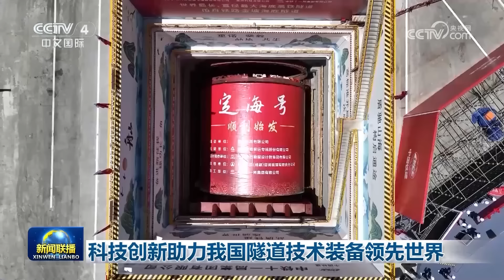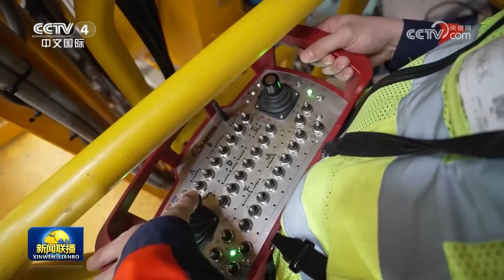【新思想引领新征程】完善现代旅游业体系 加快建设旅游强国 | CCTV「新闻联播」20240609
本期节目主要内容：
00:00 新闻联播要点汇总；
01:35 【新思想引领新征程】完善现代旅游业体系 加快建设旅游强国；
06:25 假日活动精彩纷呈 传统民俗迎端午；
08:45 端午假期文化演出市场缤纷多彩；
10:03 端午假期中短途出行占比较高；
11:06 【新闻特写】痴迷龙舟赛 感受“中国范儿”；
13:46 前4月我国服务贸易持续保持快速增长；
14:55 前4月我国轻工业经济运行延续回升向好；
16:28 科技创新助力我国隧道技术装备领先世界；
18:47 各地加快推进重大工程项目建设；
20:40 【在希望的田野上·三夏时节】高效农机助力夏收夏种提速增效；
22:40 华北黄淮等地高温天气持续 南方部分地区有暴雨；
23:10 国内联播快讯：
（1）《交通运输大规模设备更新行动方案》发布；
（2）常泰长江大桥全线贯通；
（3）横琴粤澳深度合作区分线管理百天 进出境车辆超60万辆次；
24:36 巴方称以军袭击加沙地带致274人死亡 以军称救出4名被扣押以方人员：
（1）美媒称以方行动获美国情报支持；
（2）多方谴责以军袭击加沙地带中部难民营；
26:01 俄称在北部战线向纵深推进 乌称阻止俄军进攻 德总理反对向乌派北约士兵 奥防长反对乌使用西方所供武器攻击俄目标；
26:52 国际联播快讯：
（1）中国援建科摩罗莫埃利岛公路项目竣工；
（2）驻尼日尔美军开始撤离尼日尔；
（3）美国周末多地发生枪击事件；
28:29 文化中国行。